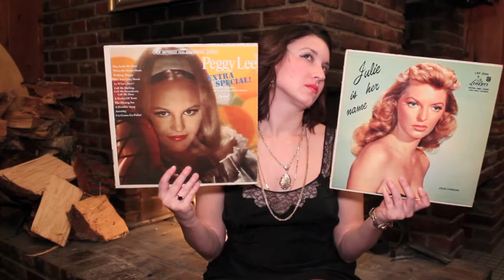Peggy Lee VS Julie London Record Vinyl Battle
I love both of these albums for different reasons. Only ONE is my favorite, which will it be??? Peggy Lee VS Julie London